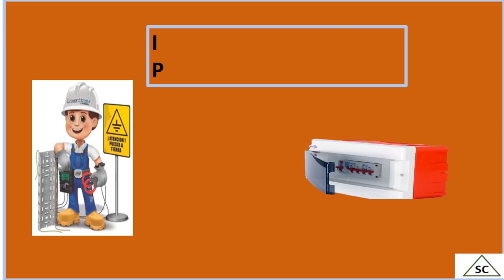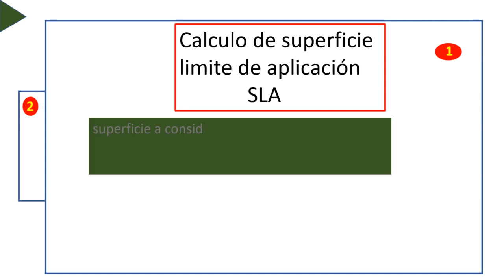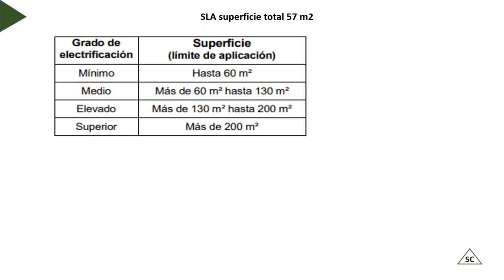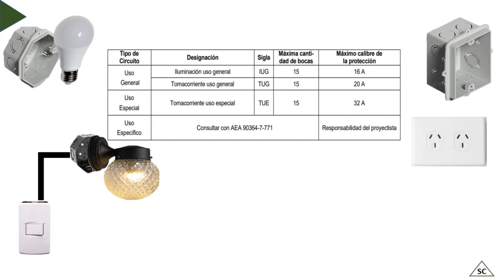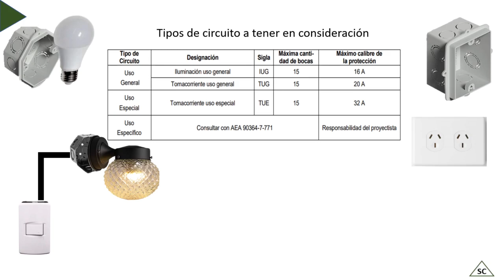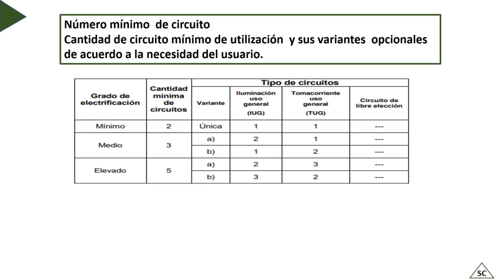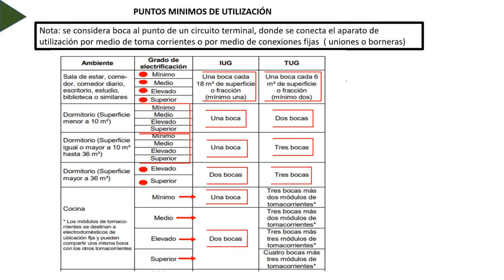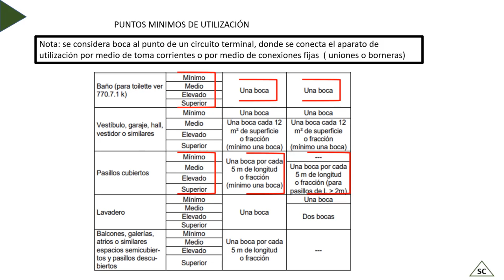Instalación eléctrica residencial CATEGORIA 3, Seccion Nº 1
En este video se explica como se realiza el proyecto eléctrico residencial categoria 3,  proyecto domiciliario. Se considera los grados de electricifación.